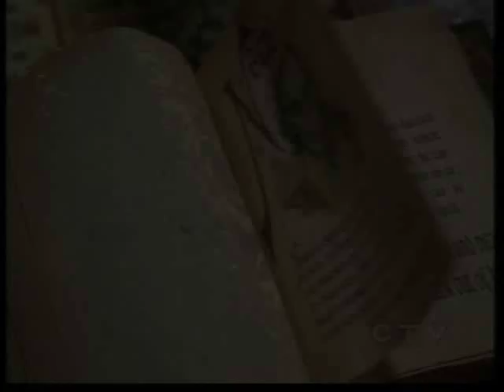chris - overcome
Song: Within Temptation
Chris went back in time on a mission: to save his brother. And he will not let himself be stopped - not even by his own family...